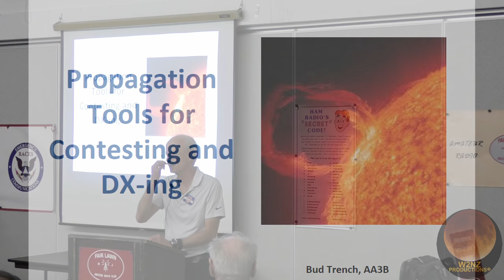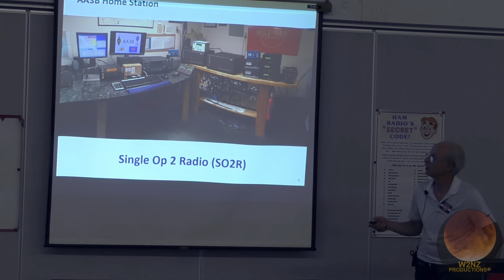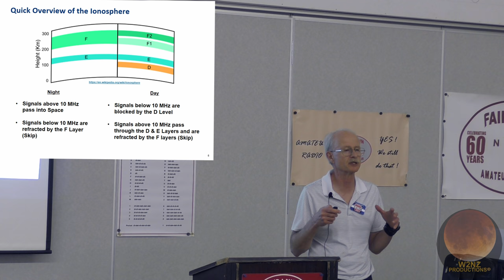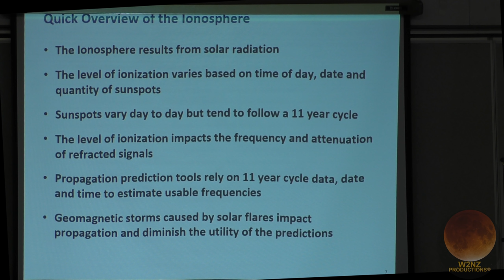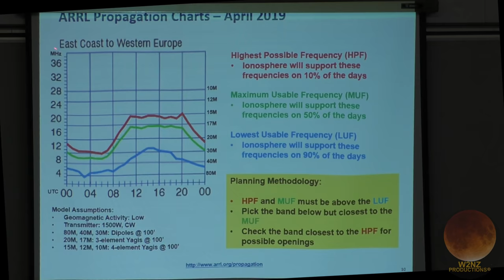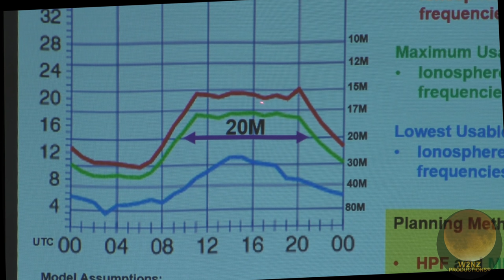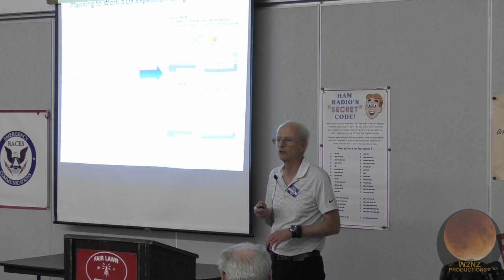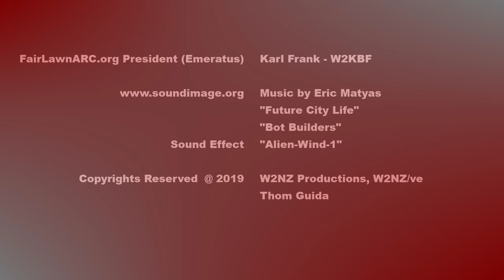Contesting & Propagation Tools, Bud Trench, AA3B, Presents - Part 1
AA3B PRESENTATION ON PROPAGATION TOOLS:

Bud Trench AA3B was the featured speaker on May 10th at the Fair Lawn Senior Center. His topic: “Using Propagation Tools for Contesting and DXing.”

Bud Trench has made over 1.2 million QSOs since first being licensed in 1970.  He has a passion for contesting.  He was a WRTC competitor for the first time in 2018 and is on the DXCC Honor Roll.  He holds the current World Record score for CQ WW CW in the Low Power Category.  He is a member of the Frankford Radio Club, First Class CW Operators’ Club, CW Ops, Activity Group CW – DL, CWJF, Pa QSO Party Administration and ARRL.  Bud earned a BSEE degree and Masters of Engineering Science degree from the Pennsylvania State University and retired in 2016 after working for Lockheed Martin for over 38 years. He currently resides in Boyertown, PA where he has been building his contest station since 1987.